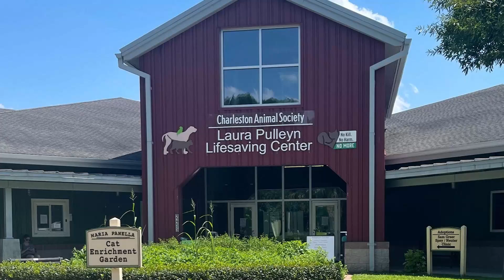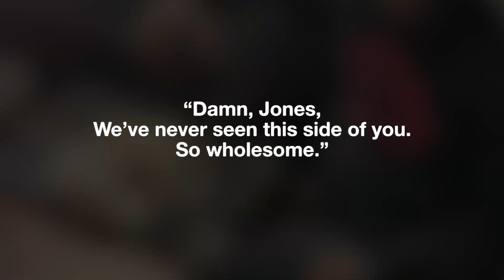Police Officer Rescues Abandoned Kitten, What Happens Next Changes Their Life Forever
Officer Dontavis Jones of the North Charleston Police Department in South Carolina always thought his job had clear boundaries: when he finished his shift, his duties were done. But sometimes, life mixes personal time with work responsibilities.